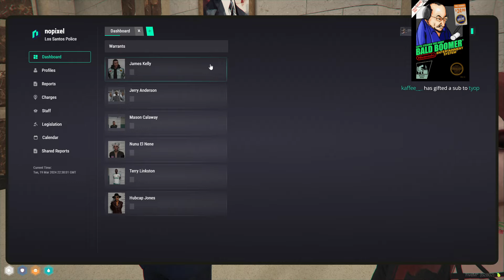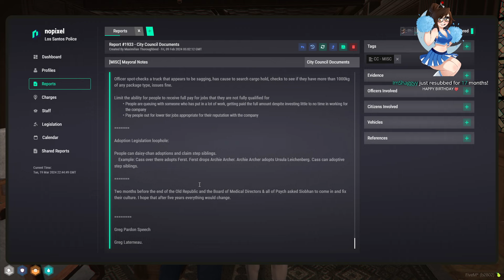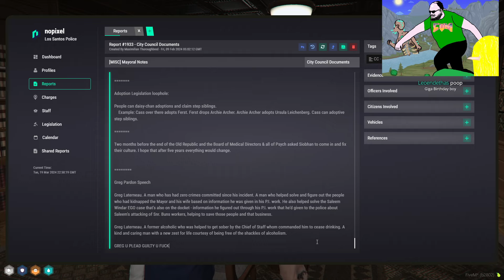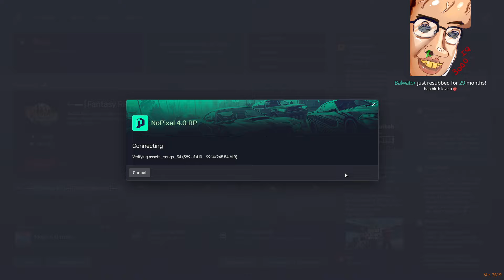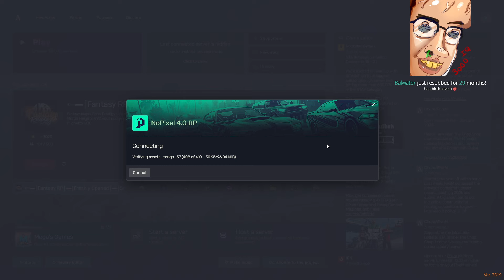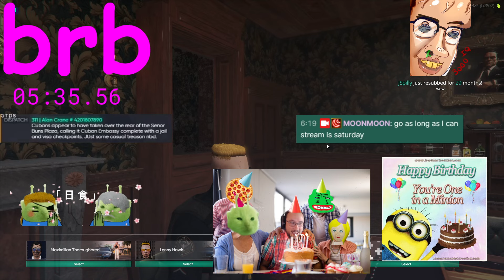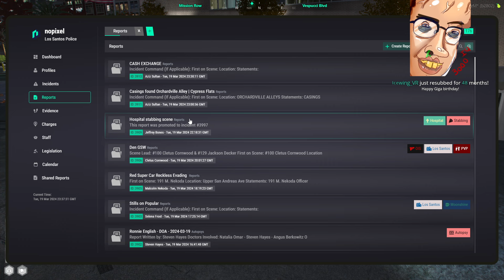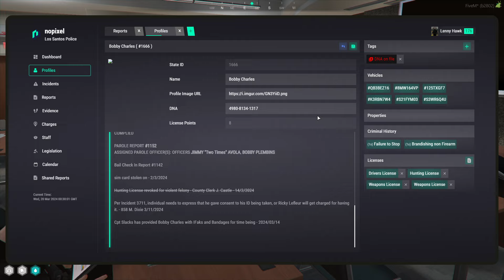MOONMOON VOD - MARCH 19 2024 PART 1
Stream Title: it's me birthday

00:00:00 Grand Theft Auto V

00:00:00 Grand Theft Auto V